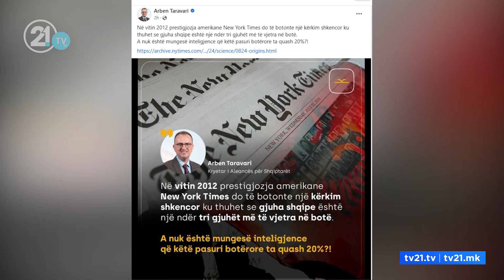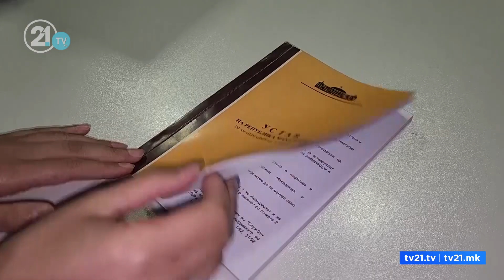ТАРАВАРИ НА ФЕЈСБУК НАПИША ЗА УКИНУВАЊЕТО НА 20 ОТСТОНО ШТО ПРАВИ АЛИЈАНСА ЗА АЛБАНЦИТЕ НА ТЕРЕН?